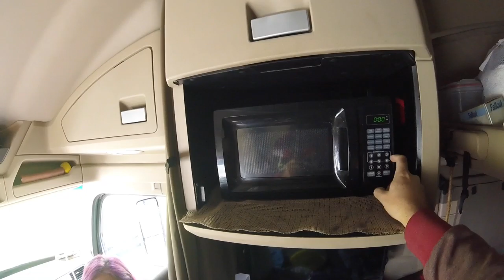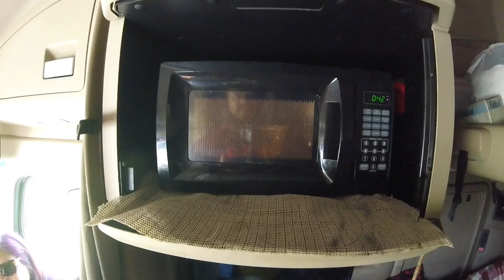Trucking Can Start Out Great Then End Disastrous | 2015 Kenworth T680 | POV Trucker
Having a super good couple of days. Meet up with some friends on the road be sure to check out their channels. Links we be down below. The day ended a little rough but everything will end up just fine in the end.